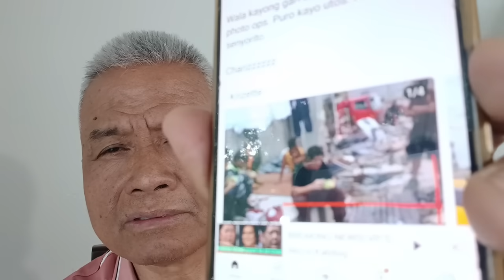LAGOT ROMUALDEZ WALA NANG MUKHA MAIHARAP TAONG BAYAN SA PANGYAYARING ITO